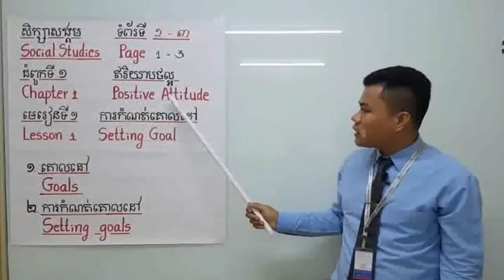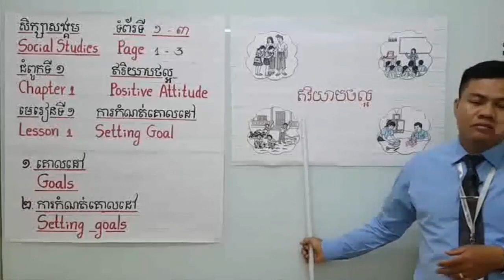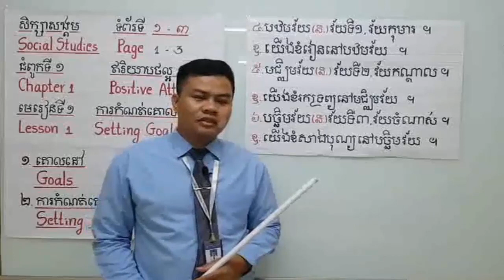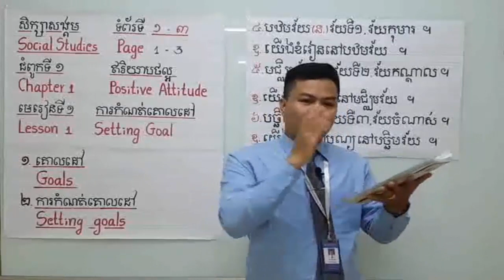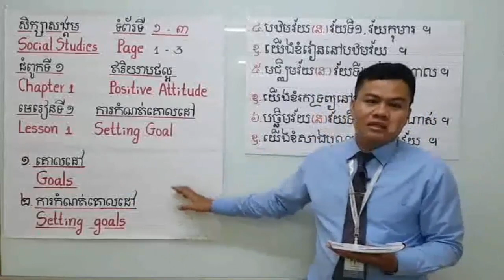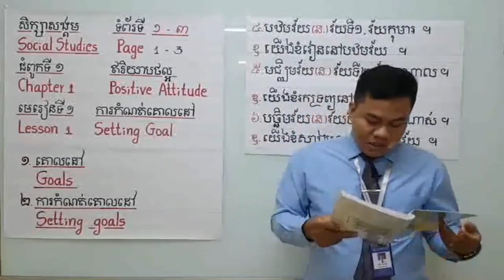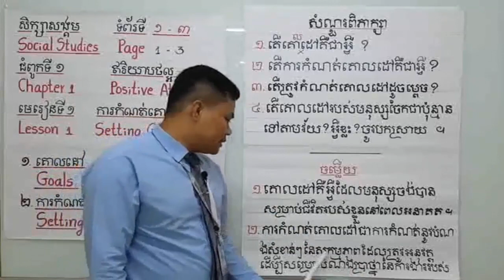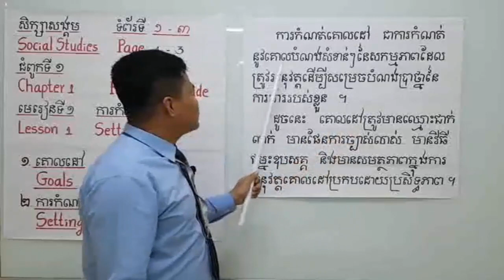សិក្សាសង្គមថ្នាក់ទី៥ ជំពូកទី១ មេរៀនទី១ ការកំណត់គោលដៅ - Setting Goal